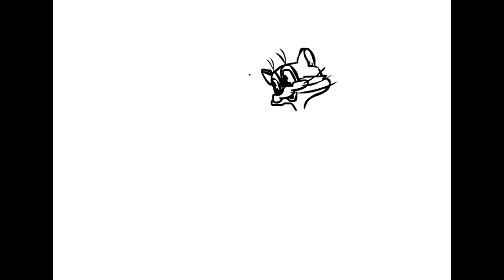How easy and fun it is to draw Leopold the cat and the mouse.